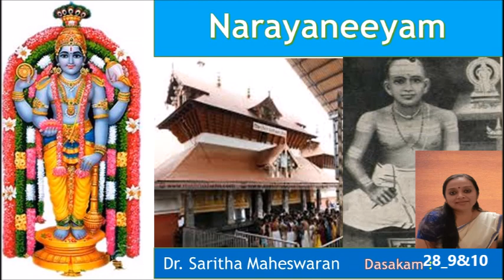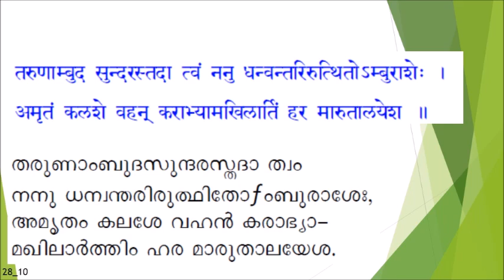Narayaneeyam- 28 _9&10